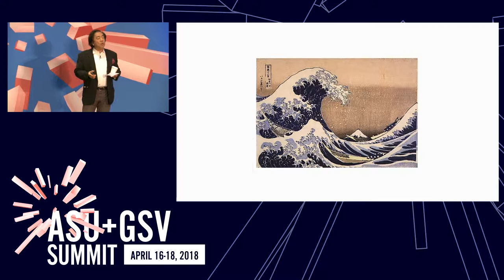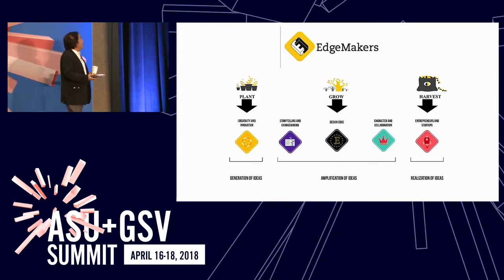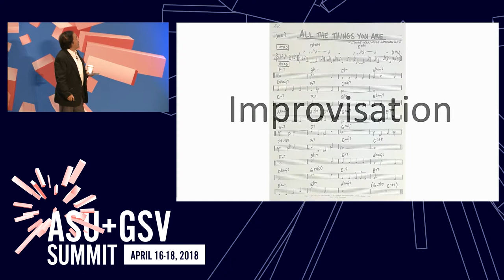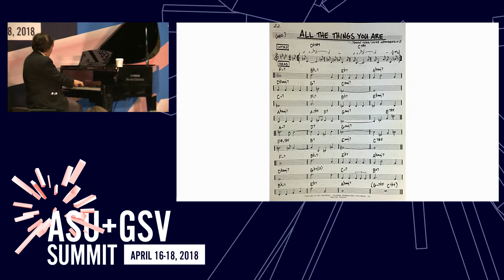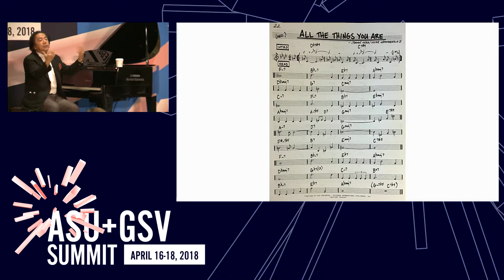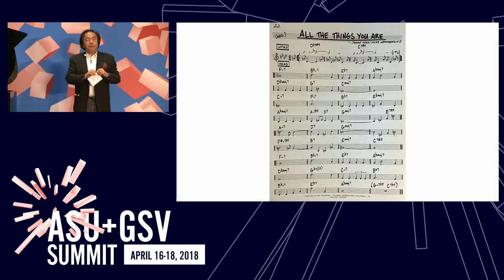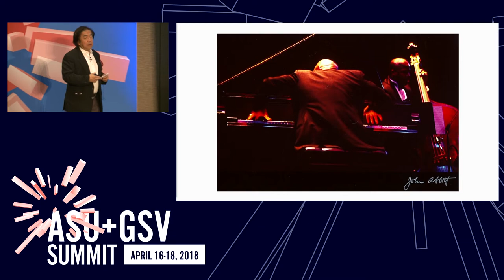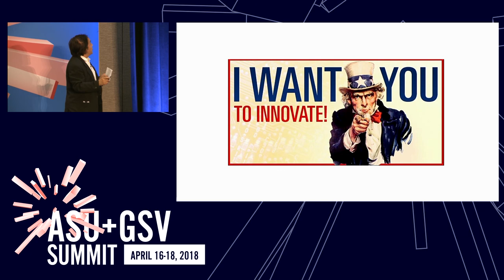ASU GSV Summit: Primetime: Re-imagining Education in the Age of Innovation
In a world defined by uncertainty and stagnation, innovation is more important than ever if we are to close the gap between our needs and our capacities. What is the role of education in fostering an innovation-savvy generation? What are the new fundamentals that must be learned? How must education re-invent itself to meet the demands of a new Age of Innovation? John Kao, whom The Economist named Mr. Creativity, will address these topics with the aid of a Yamaha Avantgrande concert piano.

John Kao, Founder, Edgemakers